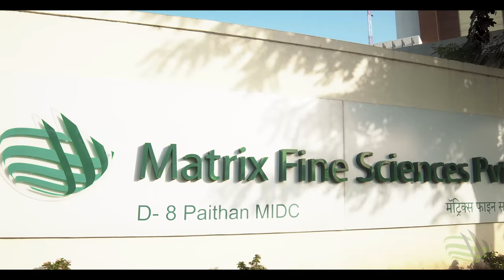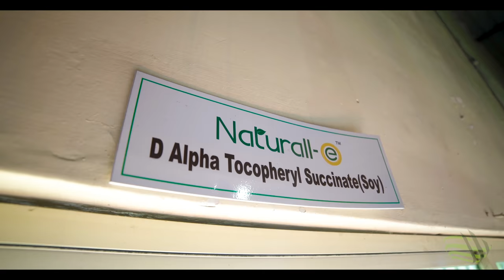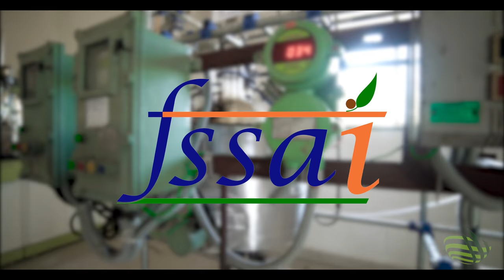Matrix Fine Sciences 2018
Matrix Fine Sciences is a Life science division of a fifty year old group which was established with the aim to provide the best nutraceuticals and natural food products with multiple health benefits as shown through extensive research. We offer a wide range of products that cater to the food, feed, nutraceuticals, pharmaceutical, cosmetics and bio-fuel sectors.

We specialize in the extraction of Natural Tocopherols (Vitamin E). from 100 % Non GMO Soy and Sunflower and Rapeseed.